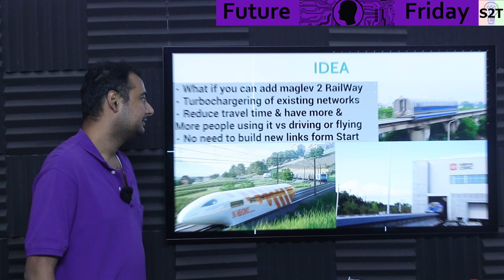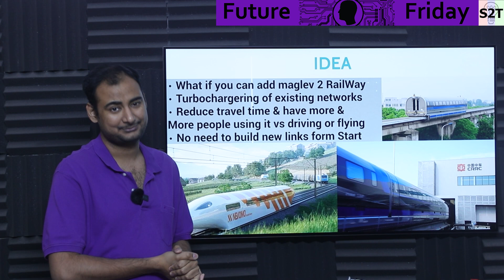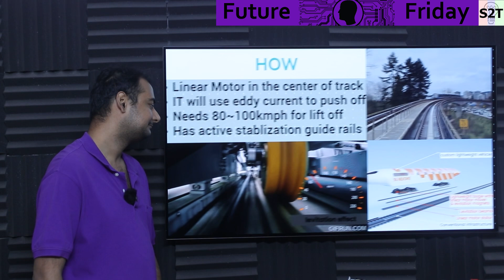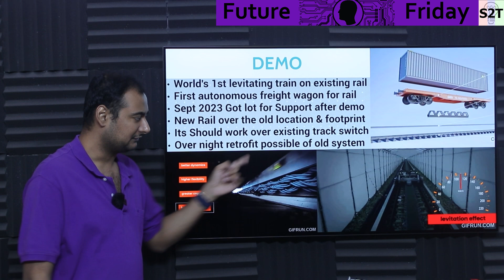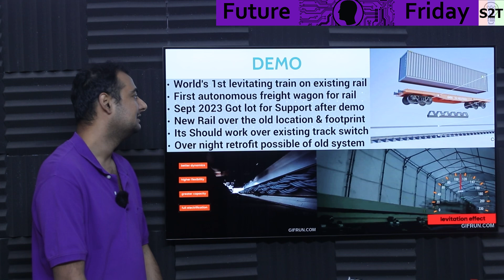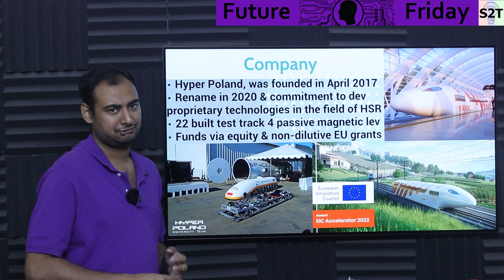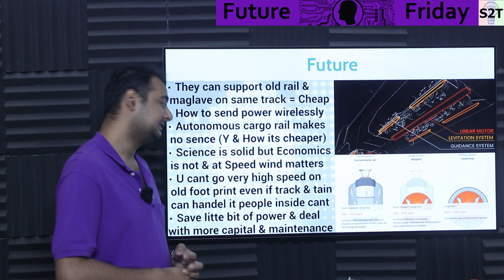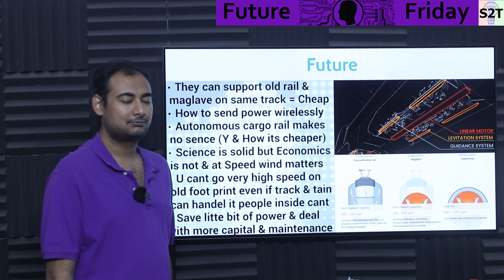Nevomo MagRail Explained {Future Friday Ep272}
Instagram             hellyork

00:00 Intro
00:09 IDEA
02:09 HOW
04:40 DEMO
08:45 Company
11:07 Future
16:24 Thank you